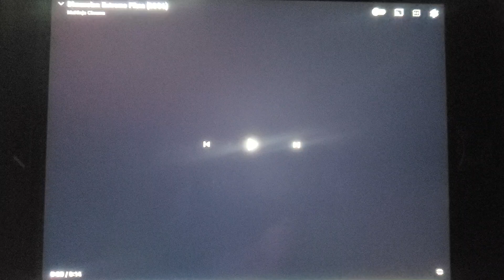Dimension Extreme Films Logo